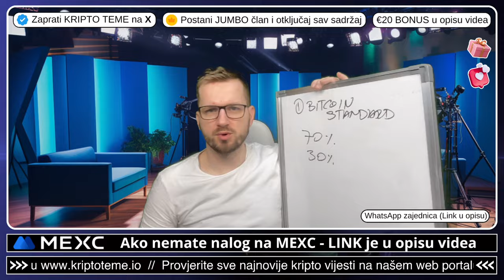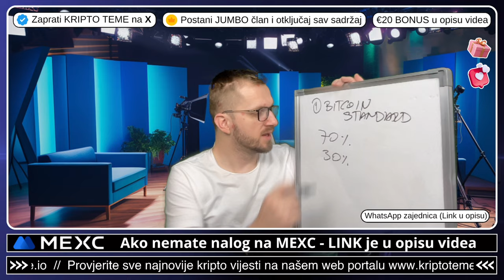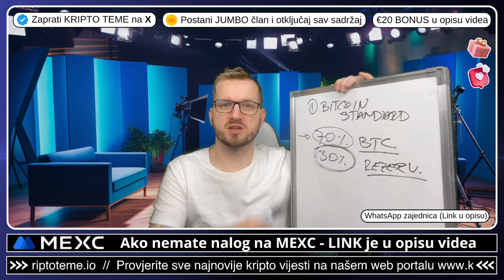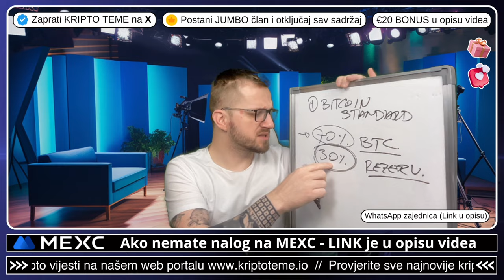ZA SVE KOJI SU TEK OTKRILI BITCOIN 🔥🤝 Kako ulagati u Bitcoin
Kako ulagati u bitcoin ako ste ga tek otkrili?
Ulaganje u Bitcoin a cijena bitcoina je već narasla

⬇️⬇️⬇️ GATE IO ⬇️⬇️⬇️

✅ Napravite nalog ⤵️
✅ GATE IO KRIPTO MJENJAČNICA

⬇️⬇️⬇️ LINKOVI ⬇️⬇️⬇️

✅ SLUŽBENI LINKOVI

⬇️⬇️⬇️ PROMO ⬇️⬇️⬇️

✅ REKLAMA U UVODU VIDEA:
⚡️Lucky Block

00:00 - Bitcoin ulaganje
00:19 - Kako ulagati u Bitcoin

kriptovalute bitcoin
kriptovalute bitcoin
KRIPTOVALUTE bitcoin
kriptovalute bitcoin